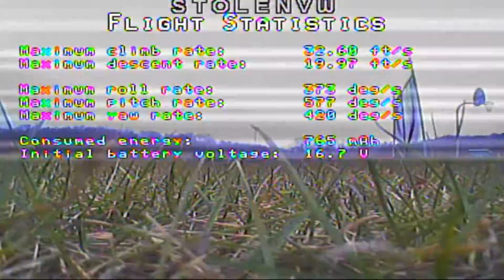An other test flight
Little warmer out for this test flight